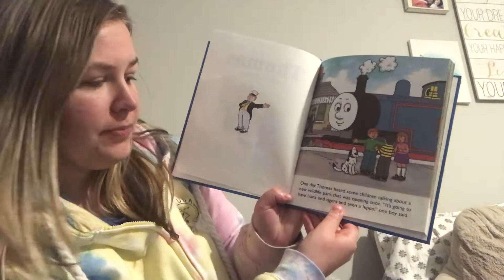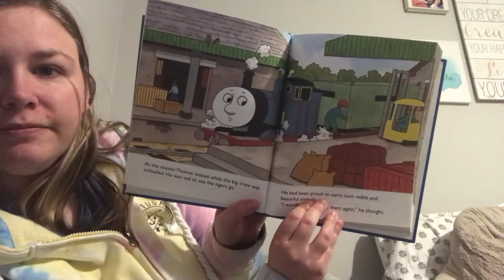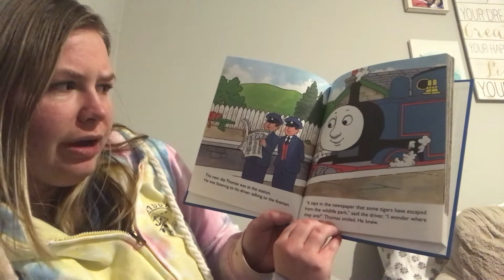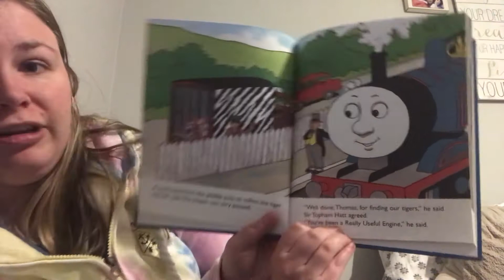Story time: Thomas and the Tiger